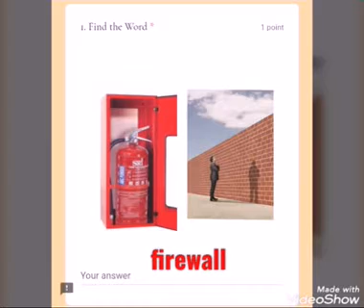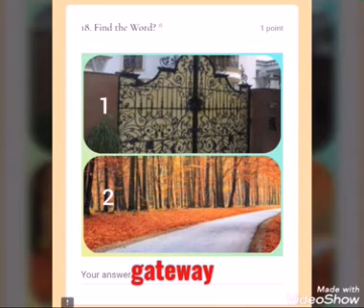ONLINE PICTURE Quiz with E Certificate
Dear Viewer,

        A candidate need to score at least 60% or more, in the test to qualify .

       Certificate will be issued after 24 hours

You may join for  chemistry Quiz

Thanking You

Desclaimer:

Free quiz with certificate for school student,
Free online quiz with certificate On COVID 19 Awareness,
Free Certificate quiz competition for Engineering student,
Online Quiz Competition with certificate,
Online Quiz with Certificate for all,
Free webinar with certificate for Engineer,
Free webinar with E Certificate 2020,
 Two day workshop,